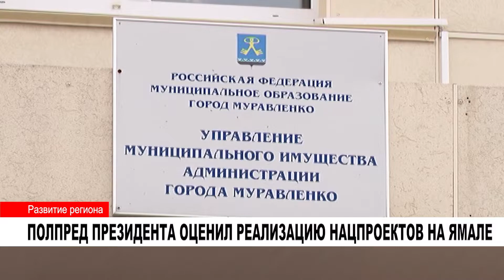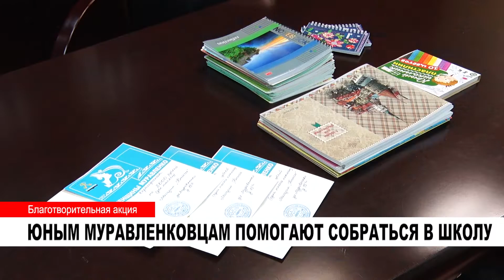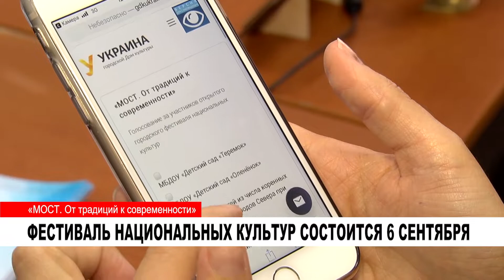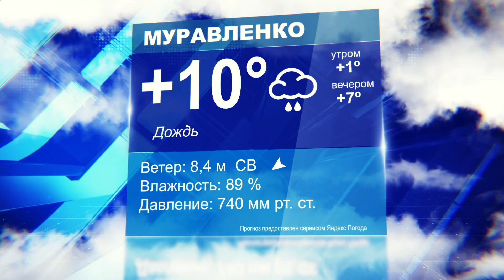Новости: главное за день. 30 августа 2019 года